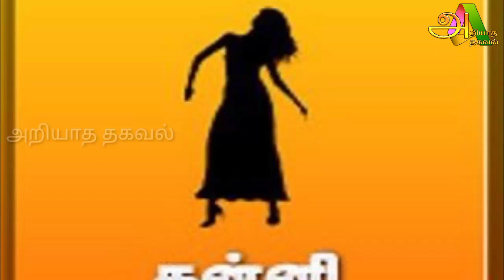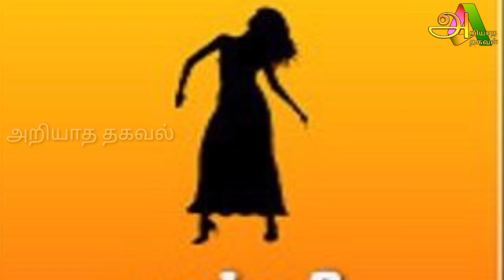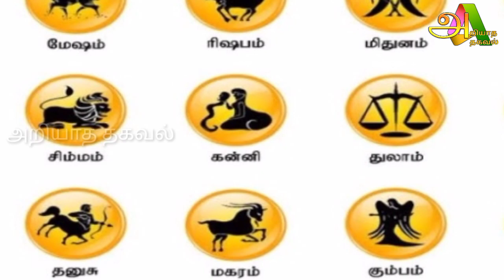120 வருடத்திற்கு பிறகு பிரபஞ்சம் கொடுக்க போகும் மிகப்பெரிய மாற்றம் கன்னி ராசி !